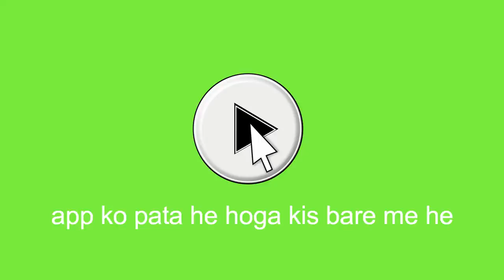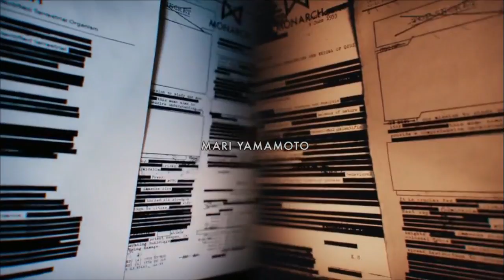Hila diya yaar | Monarch the leagcy of monster review and summary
This is my first video this may contain mistakes but iwill improve it                               In the first episode of Monarch: Legacy of Monsters, titled “Aftermath”, viewers are introduced to multiple timelines and storylines that are all connected with the prehistoric reptilian monster known as Godzilla. The premiere splits its time between the 50s, 70s, and 2010s, as we are introduced to our new cast of characters in this perilous world.

The episode begins in 1973 on Skull Island, where an older Bill Randa (John Goodman) races through the jungle, running away from a terrifying gigantic spider. Bill finds himself trapped at a cliff’s edge. He throws a mysterious package into the sea, ready to meet his unfortunate end. Bill is saved though by the sudden appearance of a giant crab-like creature, which attacks the spider. These two creatures fight one another as Bill makes his escape. The creatures end up in the sea, along with Bill’s mysterious package. This package is next seen in 2013. A fisherman finds the bag in his net in the Sea of Japan. But that will not be the last time we see this enigmatic object.

The rest of the episode is split between a 1959 storyline and one set in 2015. The 1959 timeline centers on a young Lee Shaw (Wyatt Russell), a young Billy Randa (Anders Holm), and Billy’s girlfriend Keiko (Mari Yamamoto). They are on the hunt for new creatures in Kazakhstan. The trio breaks into a restricted area as the Geiger counter goes off the charts. They are confronted by a boy soldier, who believes that the radiation levels are just a fairy tale. Funnily enough, the readings drop to zero as they get nearer to an abandoned site. The contamination may have been a ruse after all. What do the scientists find in Kazakhstan? At the site, the trio perform tests, using explosives to disturb the ground around them. These explosions cause the earth to break apart though and the structures surrounding them start to crack also. Further investigations lead them into another abandoned building, where they find a collection of glowing larvae. Billy and Keiko want to take samples of the creatures’ genetic material.

Overall, the episode is a truly action-packed, exciting opener from Apple, Monarch: Legacy of Monsters gets off to a promising start. This is big-budget sci-fi twinned with an excellent, old-school score, whilst the multiple storylines and timelines help to merge the many films in the franchise into a cohesive narrative